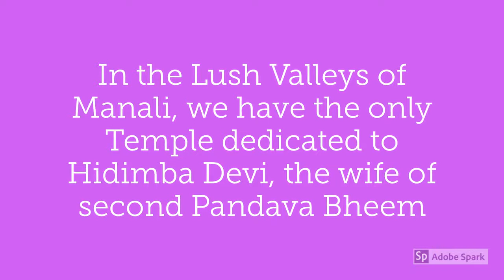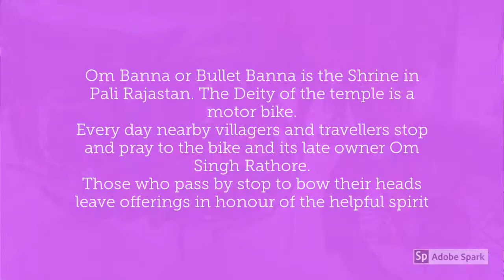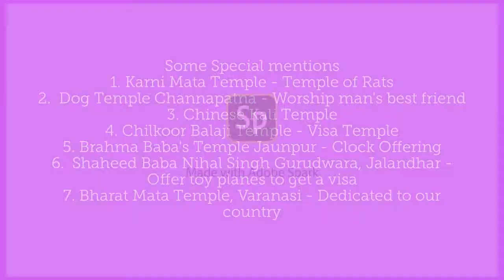भारत के 5 सबसे आश्चर्यजनक मंदिर || Top 5 Mysterious and Weird Temples of India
India is definitely a melting pot for civilization. Hindu region is exclusive and accepts all kind of beliefs and tradition. Some beliefs are sometime pretty weird

Here are our picks for the top 5 weird and mysterious temples of India

Ravana temple
Kal bhairav temple
duryodhana temple
Hidimba Devi Temple
Bullet baba Temple

Special Mentions
Shaheed baba nihal singh gurudwara
Chilkoor balaji temple
Chinese Kali temple
Dog temple Channapatnam
Karni Mata Temple
Bharat mata Temple